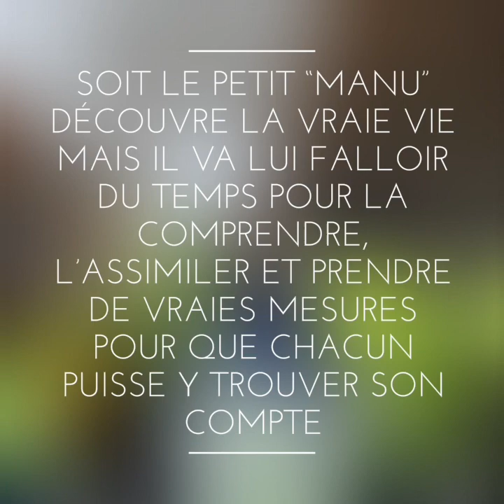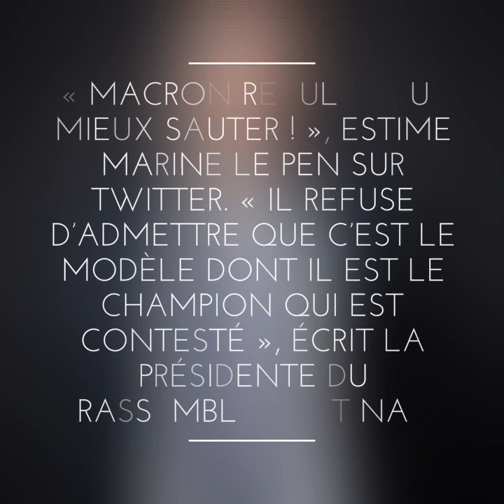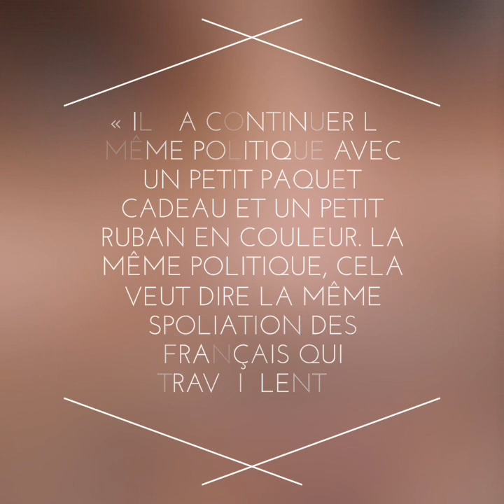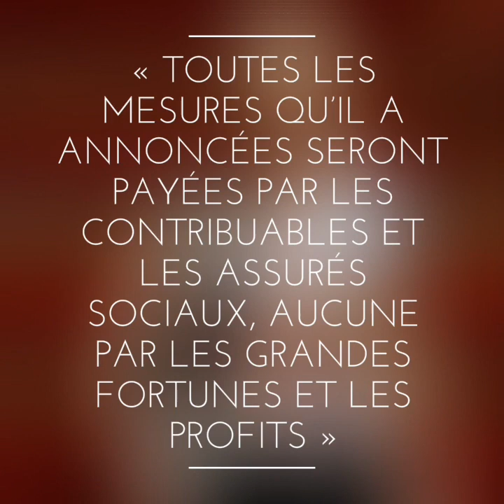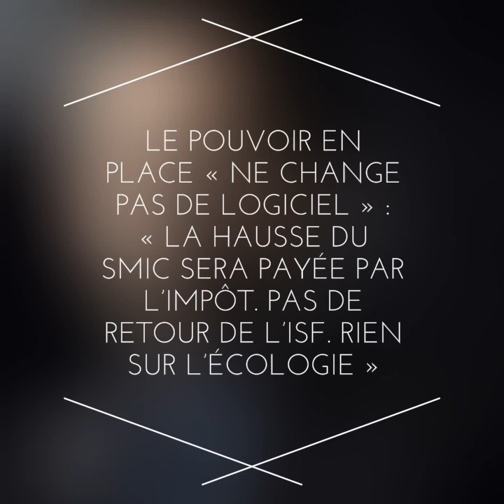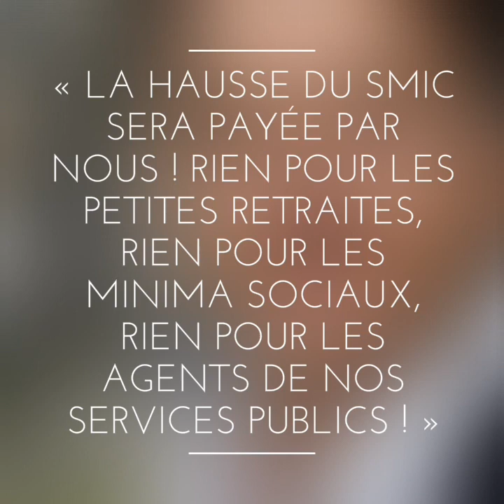Réaction de la classe politique après le discours de Macron